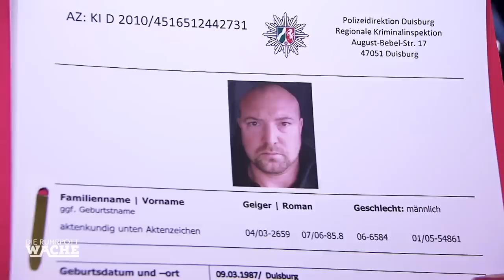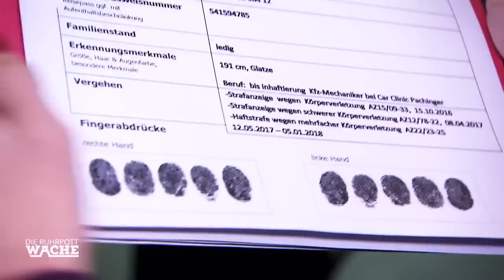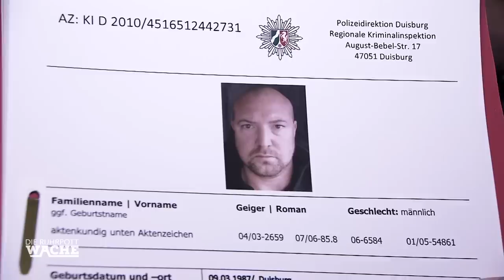Schwangere Frau ALS GEISEL 😥 🤰 Lara Grünberg geht Undercover rein | 3/3 | Die Ruhrpottwache | SAT.1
Teil 3/3
Auf der Polizeiwache nimmt der Fall durch einen Zufall die entscheidende Wendung. Ein Kollege Lara Grünbergs erkennt Herr Maiers Anzug wieder. Im gleichen Aufzug überfiel der Mann eine Stunde zuvor ein Geschäft.